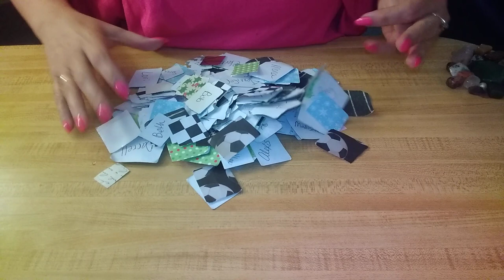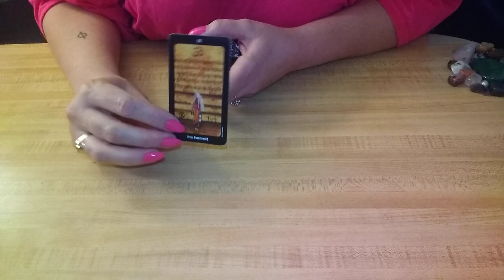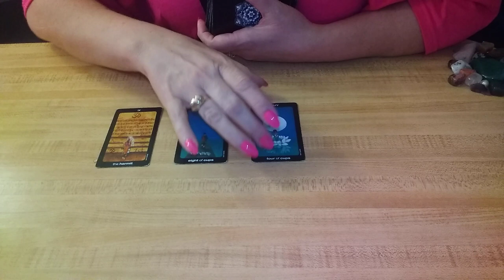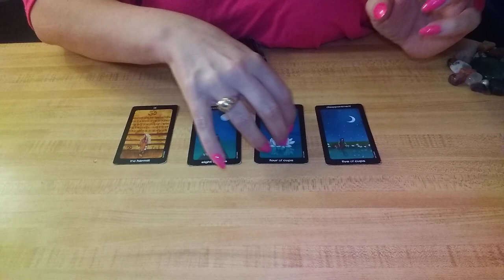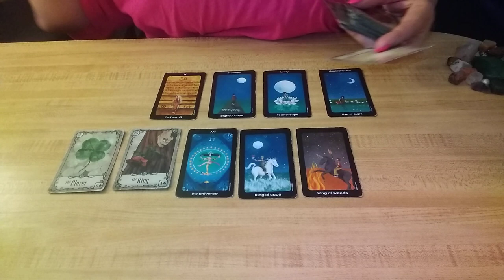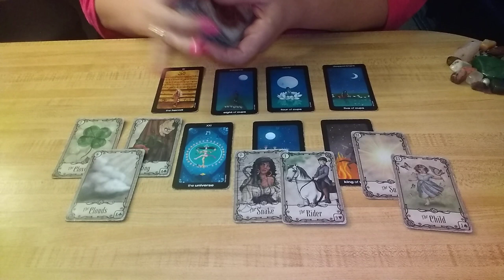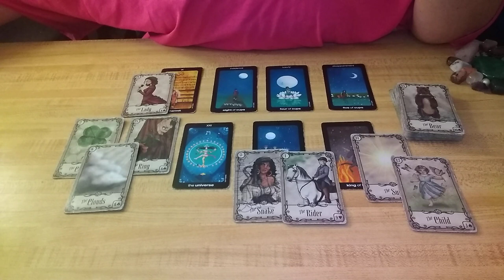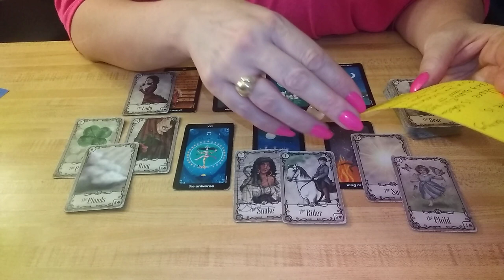SECRETS - A Name Draw Tarot Reading - September 15, 2021 ♈♉♊♋♌♍♎♏♐♑♒♓